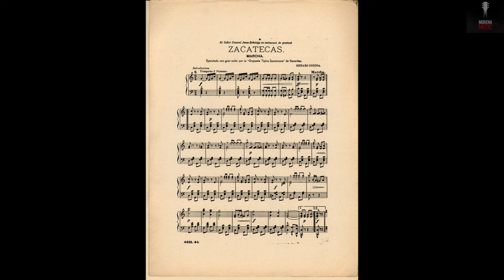A Zacatecas - Banda La Chacaloza